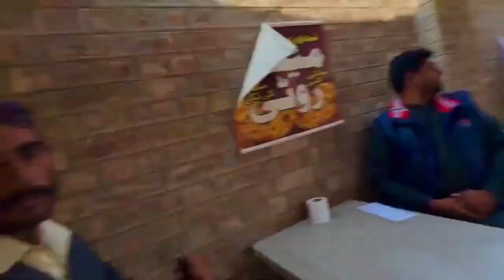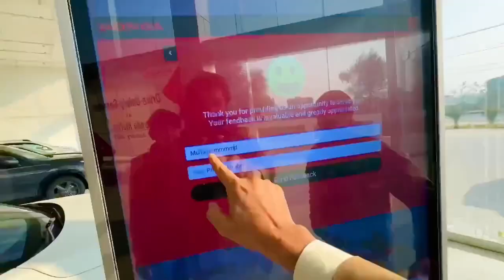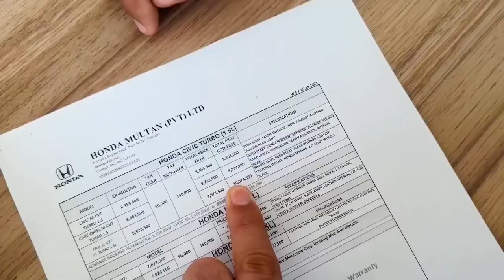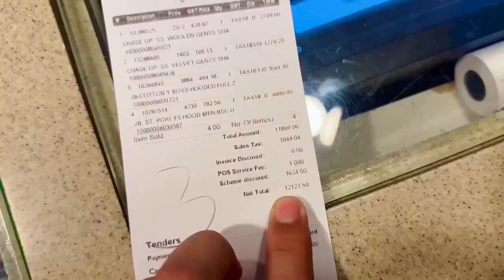vella munda honda civic 2023 mobal🚙🚙🚙/ villa munda in multan 🥰🥰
new car vella munda,..